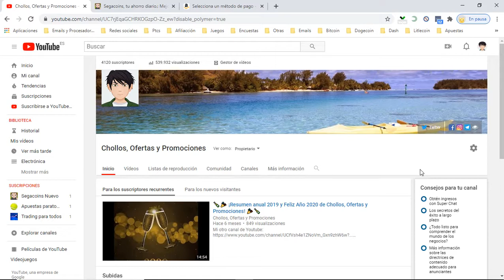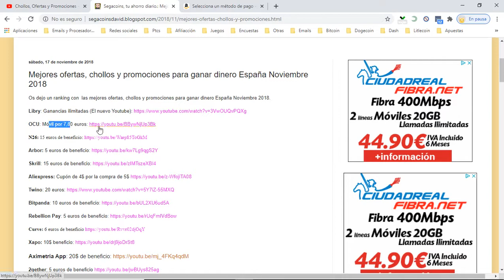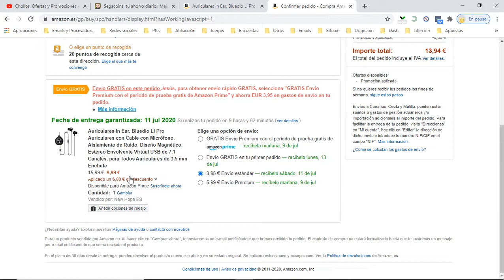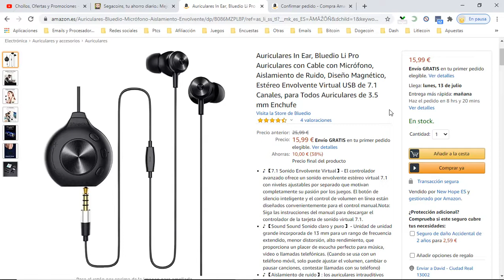🎧 ¡Oferta Amazon! Auriculares in Ear Bluedio Li Pro barato 10€ ¡60% DTO! Opiniones | Descuento 🎧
Auriculares in Ear Bluedio Li Pro barato 10€

🎧 ¡Oferta Amazon! Auriculares in Ear Bluedio Li Pro barato 10€ ¡60% DTO!

♪ 【7.1 Sonido Envolvente Virtual】- El controlador avanzado ofrece un sonido envolvente estéreo virtual 7.1 con niveles ajustables por separado que motivan completamente su pasión por los juegos. El botón de silencio inteligente y el control de volumen en línea están diseñados convenientemente para el control manual.Nota: Siga las instrucciones del manual para descargar el controlador de la tarjeta de sonido virtual 7.1.
♪ 【Sound Sound Sonido claro y puro】 - Unidad de unidad grande incorporada de 13 mm para un rango de frecuencia extendido, menor distorsión, alto rendimiento, que proporciona un placer de escucha perfecto para música, video o llamadas telefónicas. (Cuando se usa con un teléfono móvil, solo puede ajustar el volumen, cambiar o pausar canciones, contestar llamadas con su teléfono)
♪ 【Aislamiento de ruido】: los auriculares intrauditivos reducen el ruido de fondo y las fugas de sonido, y sumergen en su música, estudian y trabajan sin perturbar el ruido ambiental
♪ 【Estilo y comodidad】- el diseño ergonómico y cómodo en la oreja previene eficazmente la caída. Los dos auriculares extra suaves para un ajuste personalizado ofrecen una ubicación segura y una comodidad duradera.
♪ 【Auriculares magnéticos】- con un diseño magnético, puede conectar dos auriculares juntos cuando no los usa, más conveniente para el almacenamiento y evitar enredos.